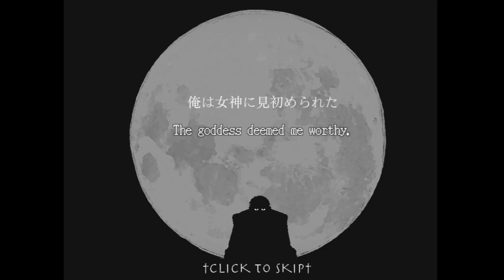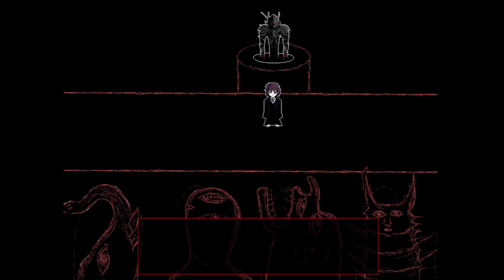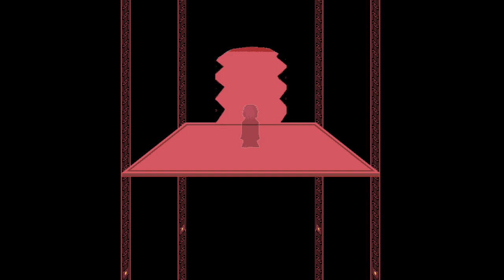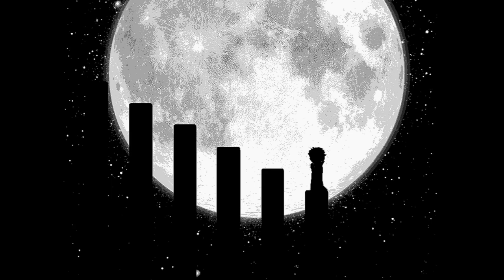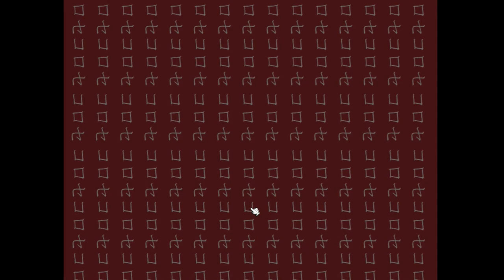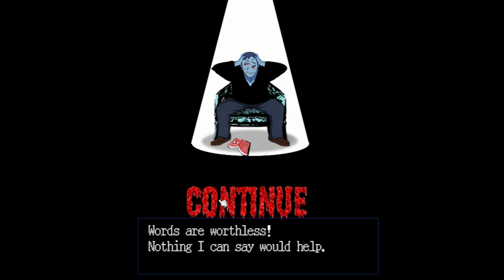Zelle | Full Game Playthrough (A-Rank Ending | v.1.0)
This video is a walkthrough of the game, where I get the A ending.

There are a total of four endings: C, B, A, and "Zelle". Your rank will depend on what grade you get on the enemy encounters throughout the game, with a better grade leading to a better final rank. The faster you can defeat an enemy, the higher your grade will be, ranging from A to C. If you for example obtain an A grade for every enemy encounter, your final rank will result in an A, whereas if you get slightly lower grades, you run the risk of bumping your rank down to a B. In order to obtain the Zelle rank, you need to get get a C grade for every enemy encounter, which isn't really a difficult matter, since the card speed will gradually slow down as the timer ticks down.